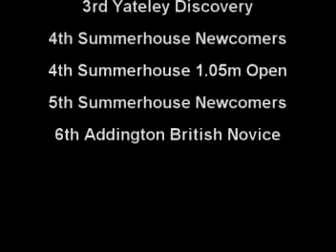Gold II - 5yo Jumping Gelding FOR SALE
Proper video coming soon - BSJA winnings is wrong

£206 Actual
£106 Notional
2nd Newbury show this morning! Yet another fantastic double clear!

Voldemort's End, Battlefield from Harry Potter and the Deathly Hallows Part 2 (Alexandre Desplat)
All music Copyright of their artists